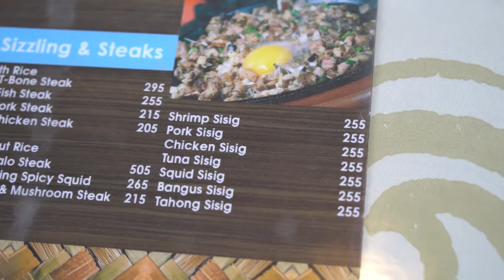MASSIVE BEEF BONE Soup Insane FILIPINO Food at Tagaytay Philippines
One of the most recommended dishes I received when coming to the Philippines is Bulalo. I knew I had to get this, so I decided to get it from its source, which is in Tagaytay.

Locations
0:45 Bulalo Point

5:50 Balinsasayaw